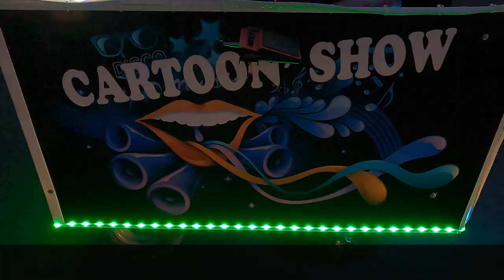Cartoon's show à la 30ème fête de l'huître à Mèze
Août 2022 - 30ème édition de la fête de l'Huître à Mèze - Le groupe Cartoon'Show en ouverture.